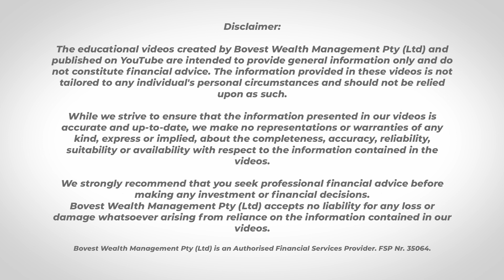Bovest - Verkiesing 2024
Suid-Afrika staan op die vooraand van 'n Nasionale Verkiesing.
Welke uitkoms kan ons te wagte wees? Waarvoor hoop internasionale beleggers, en wat sal die uitwerking op die finansiële markte wees?

Dr Riaan Botha, stigter van Bovest, met 'n doktorsgraad in Politieke Wetenskappe, deel hier sy mening.